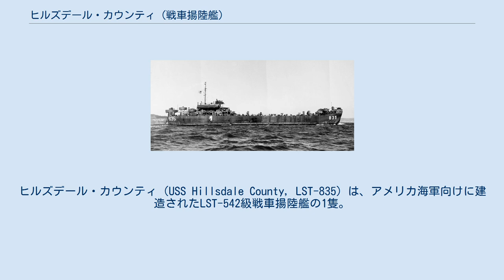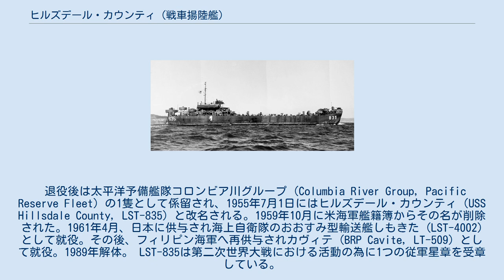ヒルズデール・カウンティ (戦車揚陸艦)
おおすみ型輸送艦_(初代)
ヒルズデール・カウンティ（USS Hillsdale County, LST-835）は、アメリカ海軍向けに建造されたLST-542級戦車揚陸艦の1隻。
艦名はミシガン州ヒルズデール郡にちなみ、現在までにこの名を与えられた唯一の米軍艦である。
当初の艦名はLST-835だった。
 1944年9月6日、ペンシルバニア州アンブリッジのアメリカン・ブリッジにて起工され、1944年9月25日にはI・ラファエル夫人 (Mrs. I. Raphael) をスポンサーに迎えて進水式が行われた。
1944年11月20日、ウィリアム・H・マクヘンリー中尉 (William H. McHenry) を艦長に迎えて就役する。
 フロリダ沖での習熟航行の後、LST-835はニューオーリンズにて弾薬を積載し、12月28日に出発した。
西海岸および真珠湾に寄港した後、1945年3月18日にグアムに到着した。
以後の6週間、LST-835はマリアナから硫黄島に対する兵員や車両、各種物資などの輸送任務に従事した。
4月25日、サイパン島から激戦が続く沖縄へと各種弾薬の輸送を行なった。
以後は終戦まで太平洋のアメリカ軍駐留地域で兵員および物資の輸送に従事した。
 日本降伏後の2ヶ月間、LST-835はフィリピン駐留部隊および日本への進駐軍向けの輸送任務に従事した。
11月8日、名古屋を出発してサイパン島を経由して米本土に帰投した。
1946年1月8日、サンフランシスコに到着。
同月中にオレゴン州アストリアへ向かい、そこで退役が宣言された。
 退役後は太平洋予備艦隊コロンビア川グループ (Columbia River Group, Pacific Reserve Fleet) の1隻として係留され、1955年7月1日にはヒルズデール・カウンティ（USS Hillsdale County, LST-835) と改名される。1959年10月に米海軍艦籍簿からその名が削除された。1961年4月、日本に供与され海上自衛隊のおおすみ型輸送艦しもきた (LST-4002) として就役。その後、フィリピン海軍へ再供与されカヴィテ (BRP Cavite, LT-509) として就役。1989年解体。 LST-835は第二次世界大戦における活動の為に1つの従軍星章を受章している。